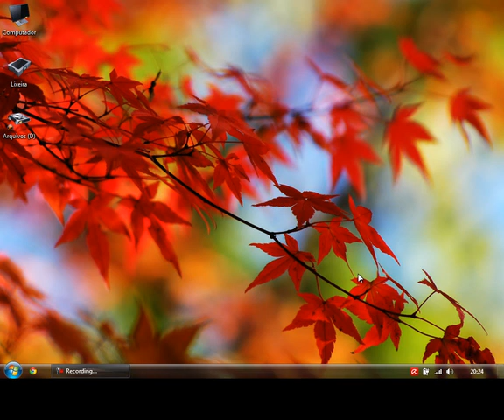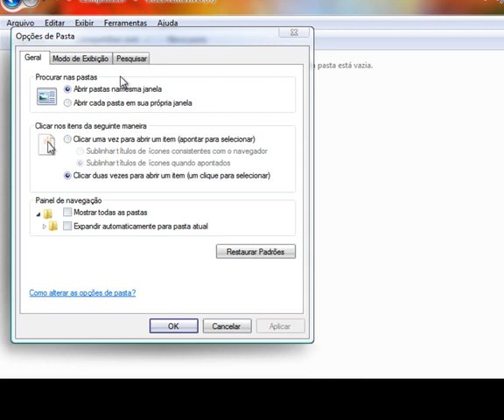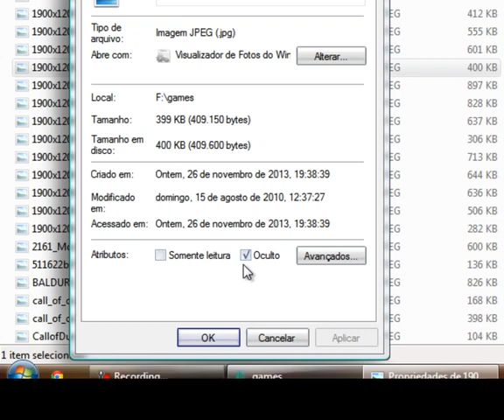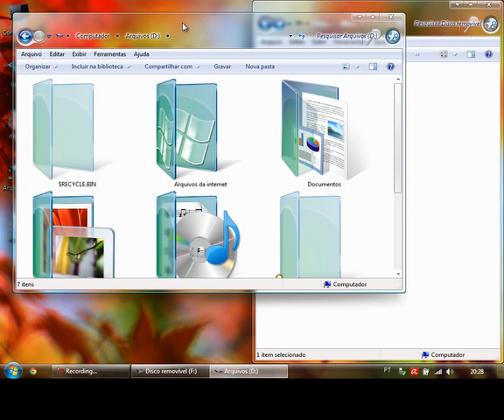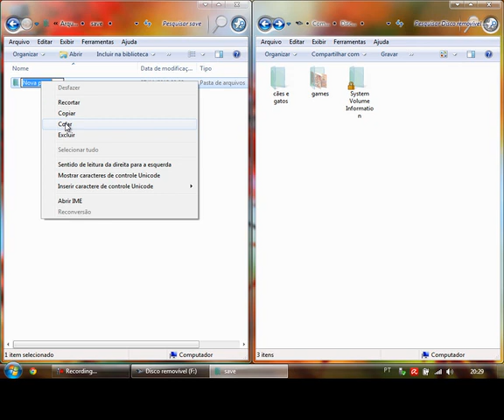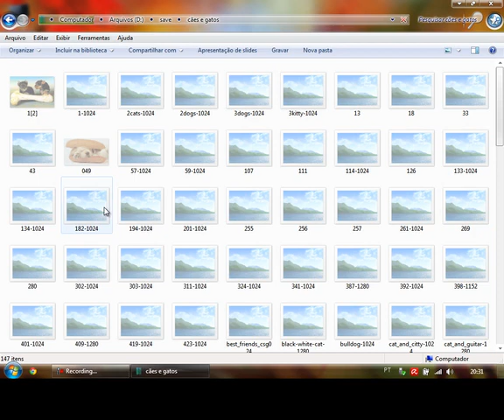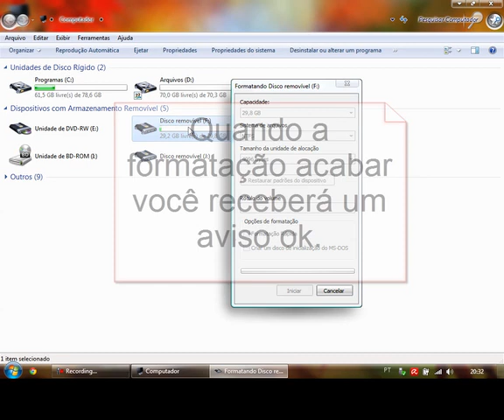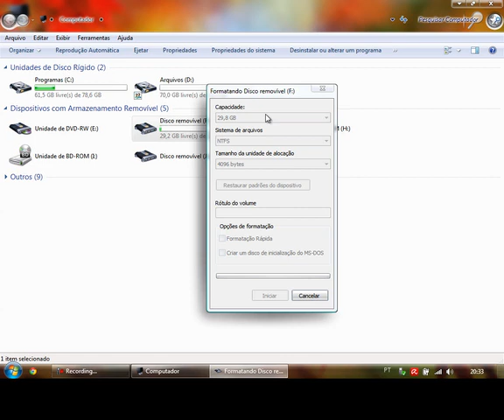Vírus que oculta pastas e cria atalhos por William Azarado